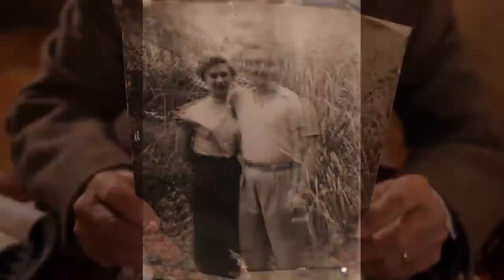Efsane Yolculuk: Erol Keskin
Türk futbolunun efsane isimlerinden Erol Keskin'i yakından tanıyın.